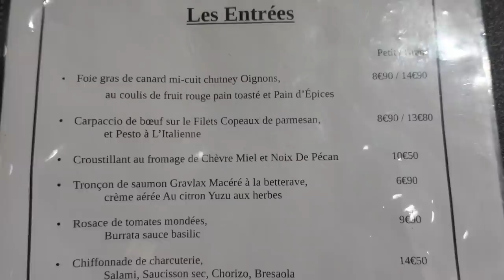Le + GROS REPAS de 2021 de la BRIGADE ? MENU de LUXE! - VLOG 1244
La Brigade des Fast Foods débarque dans les snacks pour tester le concept, le service et les plats proposés.

Cette semaine, pour les fêtes de fin d'année, la Brigade se fait plaisir avec carpaccio de boeuf, foie gras, saumon fumé, souris d'agneau, tartiflette, ravioles de Royans, croque monsieur déstructuré, etc...

Le resto : Le Président, 1 Avenue du Président Wilson, 94450 Limeil-Brévannes